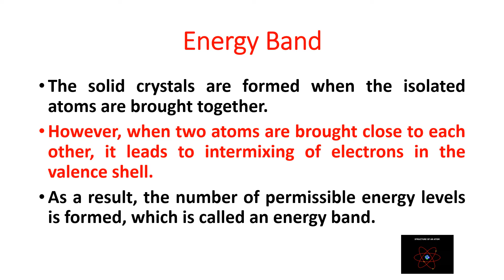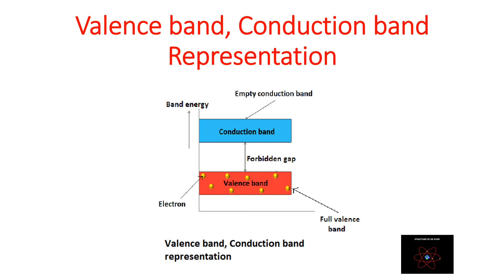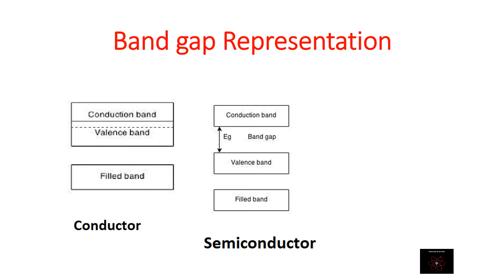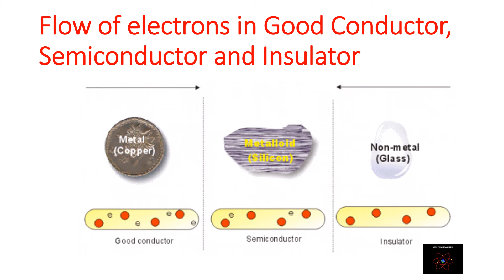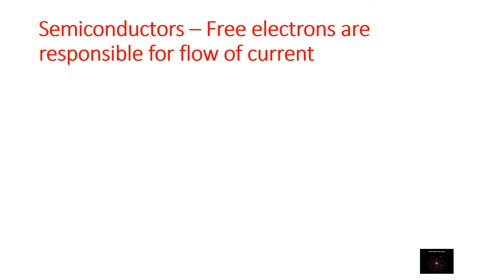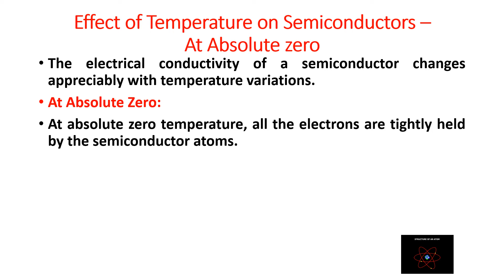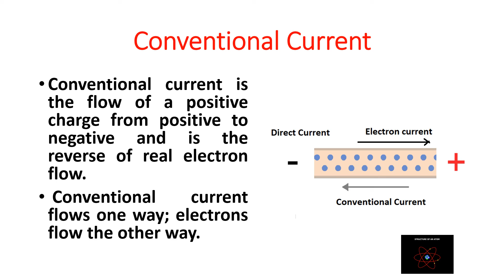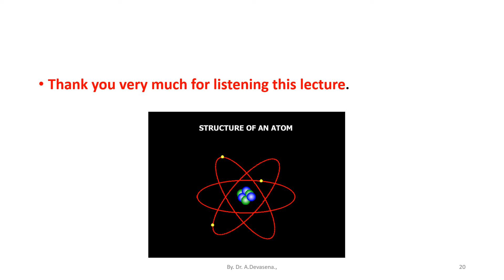Energy band in solids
The solid crystals are formed when the isolated atoms are brought together.
However, when two atoms are brought close to each other, it leads to intermixing of electrons in the valence shell.
As a result, the number of permissible energy levels is formed, which is called an energy band.
The valence band comprises the highest energy electrons in the solid, and the conduction band is the lowest empty belt where electrons can remain.
 These bands are the permissible bands.
The energy band between the permissible bands is the band gap or forbidden band, where the electrons cannot exist.
Forbidden energy gap, also known as band gap refers to the energy difference (eV) between the top of valence band and the bottom of the conduction band in materials.
Current flowing through the materials is due to the electron transfer from the valence band to the conduction band

The electrical conductivity of a semiconductor changes appreciably with temperature variations.
At Absolute Zero:
At absolute zero temperature, all the electrons are tightly held by the semiconductor atoms.
The inner orbit electrons are bound, whereas the valence electrons are engaged in co-valent bonding.
At this temperature, the co-valent bonds are very strong and there are no free electrons.

Above Absolute zero:
When the temperature is raised, some of the covalent bonds in the semiconductor break due to the thermal energy applied.
The breaking of bonds sets those electrons free which are engaged in the formation of these bonds.
The result is that, a few free electrons exist in the semiconductor.
These free electrons can constitute a tiny electric current if potential difference is applied across the semiconductor crystal.

Above Absolute zero:
An electric current is a stream of charged particles, such as electrons or ions, moving through an electrical conductor or space.
 It is measured as the net rate of flow of electric charge through a surface or into a control volume.
Conventional current is the flow of a positive charge from positive to negative and is the reverse of real electron flow.
 Conventional current flows one way; electrons flow the other way.